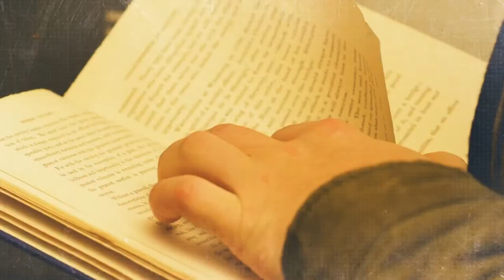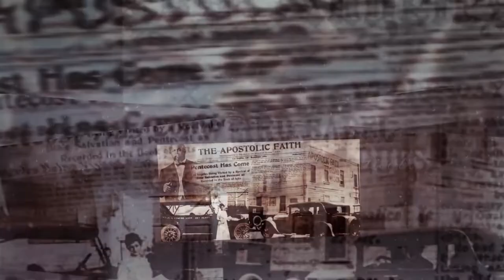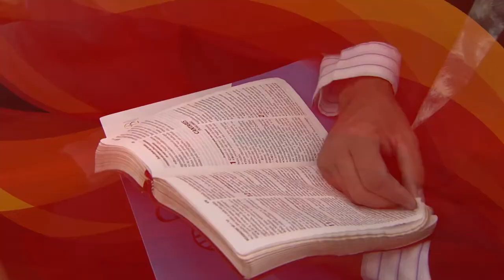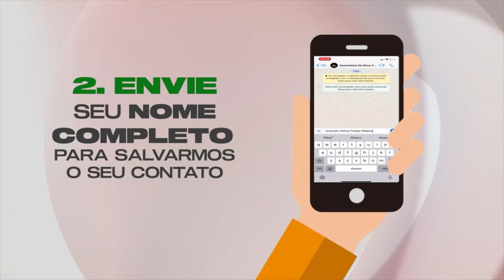PLANO DA REDENÇÃO – EPISÓDIO 004 (4/4) | CONEXÃO TEOLÓGICA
Você já preparou para estudar acerca do plano da redenção? Se sua resposta foi não, você precisa assistir os quatro episódios completos desta nova temporada de estudos bíblicos especiais aceca deste assunto. Talvez você esteja se perguntando: “mas afinal, o que o Plano de Redenção tem a ver comigo? ” Assista ao PRIMEIRO episódio desta temporada e surpreenda-se. Ah! Não esqueça de compartilhar com mais alguém.